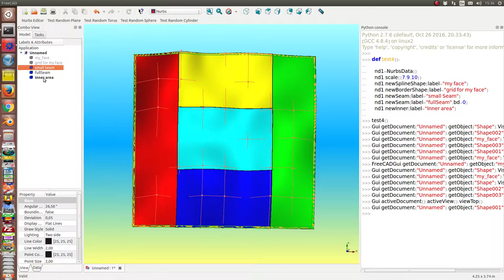nurbs2 testcase4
border and inner area